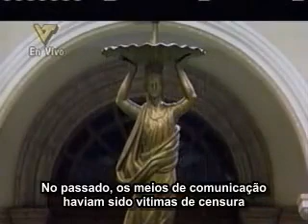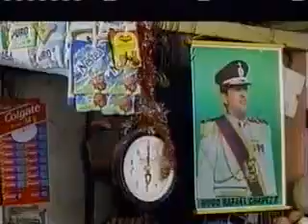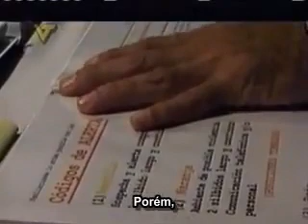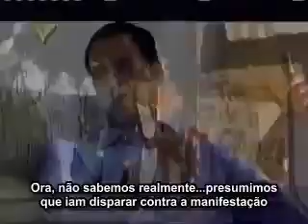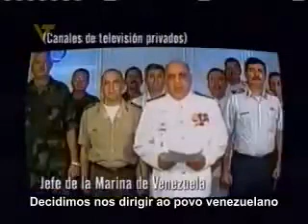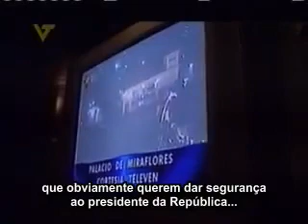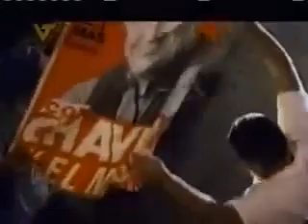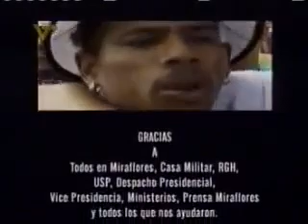A Revolução não Será Televisionada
O documentário A revolução não será televisionada, filmado e dirigido pelos irlandeses Kim Bartley e Donnacha O'Briain, apresenta os acontecimentos do golpe contra o governo do presidente Hugo Chávez, em abril de 2002, na Venezuela.
Os dois cineastas estavam na Venezuela realizando, desde setembro de 2001, um documentário sobre o presidente Hugo Chavez e o governo bolivariano quando, surpreendidos pelos momentos de preparação e desencadeamento do golpe, puderam registrar, inclusive no interior do Palácio Miraflores, seus instantes decisivos, respondido e esmagado pela espetacular reação do povo.
É apresentado o cenário em que se desencadeiam os acontecimentos de abril de 2002. A Venezuela está entre os cinco maiores países produtores de petróleo do mundo, sendo um dos maiores fornecedores dos Estados Unidos.
Ao assumir a presidência, em 1998, Hugo Chavez passou a defender a distribuição dos rendimentos auferidos com o petróleo para investimentos sociais voltados à maioria do povo e intensificou as críticas às políticas liberais inspiradas nos EUA, o que levantou a ira das classes dominantes locais e do imperialismo norte-americano, acostumados a governos submissos.
Um aspecto importante do documentário é a revelação da manipulação dos canais de televisão comerciais sobre os responsáveis pelos assassinatos dos manifestantes em 11 de abril de 2002.
Todos os canais privados(comerciais) de televisão que, junto à imprensa escrita e radiofônica, justificaram o golpe de estado de 11 de abril com uma EDIÇÃO de imagens em que aparece um grupo de apoiadores de Chavez, situados na Ponte Llaguno de Caracas, realizando disparos.
Estas imagens foram utilizadas para afirmar que "Chávez foi quem ordenou disparar contra a multidão".
"A revolução não será televisionada" demonstra, ao apresentar a edição completa da seqüência de imagens (manipulada na edição das TVs), que os grupos situados sobre a Ponte Llaguno de Caracas respondem ao fogo de franco-atiradores (estes sim atiram nos manifestantes) e não disparam sobre os manifestantes.
O ponto alto do documentário é registrar a força das massas exploradas que derrotam os golpistas e restituem o governo a Hugo Chavez.
O povo enfrentou e passou por cima de toda a mentira, fraude, manipulação da informação, da repressão iminente e mostrou que é mais forte.
Não aceitou as "notícias", recusou-as e saiu às ruas na manhã de sábado, 13 de abril, para denunciar que Chavez "não renunciou! Está seqüestrado!" e "não te queremos Carmona! Ladrão!".
Centenas de milhares de pessoas nas ruas cercam o Palácio Miraflores para exigir "Queremos a Chavez!" e clamar "Chavez amigo, o povo está contigo!".